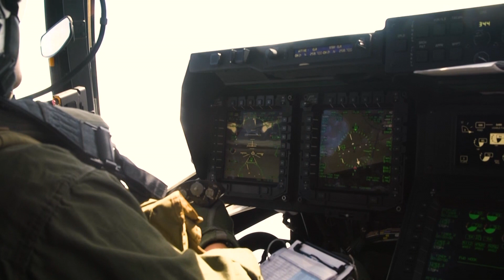VMM 268 Aerial Refueling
U.S. Marine Corps MV-22B Osprey aircraft with Marine Medium Tiltrotor Squadron 268 (VMM-268) conduct aerial refuel training with a U.S. Air Force KC-10 with the 514th Air Mobility Wing, Marine Corps Air Station Kaneohe Bay, Feb. 24, 2018. The exercise featured support from a U.S. Air Force KC-10 with the 514th Air Mobility Wing, and helped to produce readiness of VMM-268 pilots for aerial refueling procedures and protocols that will be essential in their upcoming trans-Pacific nonstop flights to Australia and Japan. (U.S. Marine Corps video by Cpl. Brendan Custer)